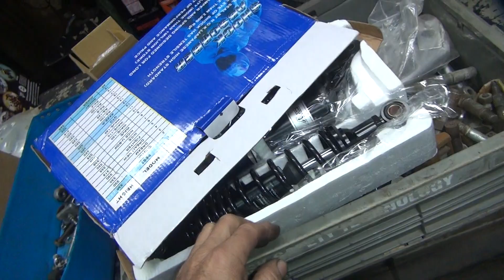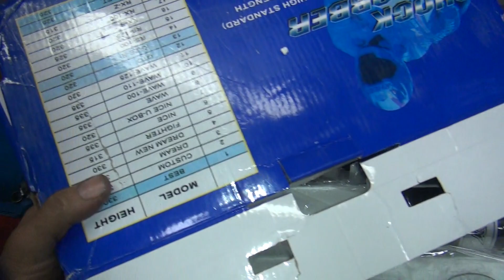#129 1973 shovelhead loose the ugly kickstart custom bobber build 74ci FX FL harley by tatro machine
what do you do with a good running stock looking shovelhead that is very ugly looking to you. it's time to loose the ugly and start over on what looks good to you. you just keep the good shovelhead motor and 4sp trans and the frame and loose everything else. i still want to keep it a swingarm but they are just so butt ugly. lets see how we work thru this and all the other fitment issues as we put this bike back together.
the good news is that this is a tatro machine shop bike registered in my name so i can do whatever i want to do with it.
tatro
Tees, Hoodies, Hats, Parts at : tatromachine.com